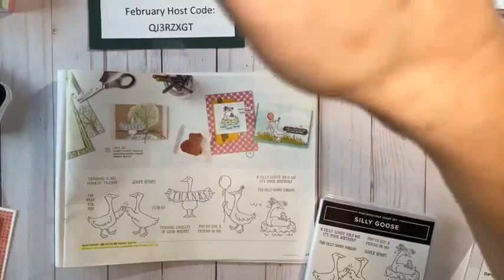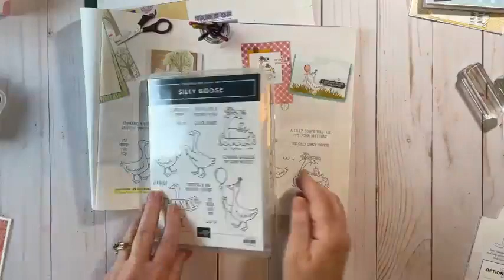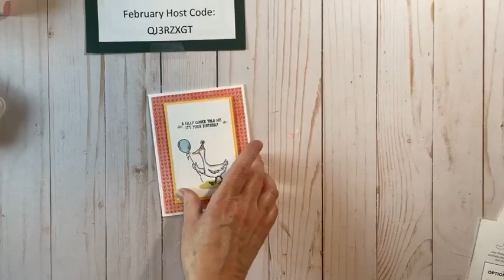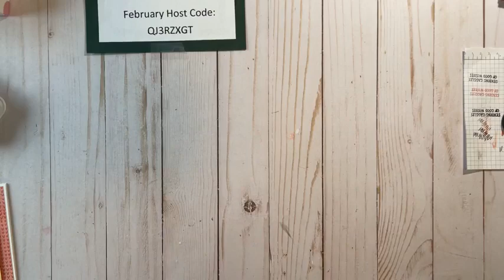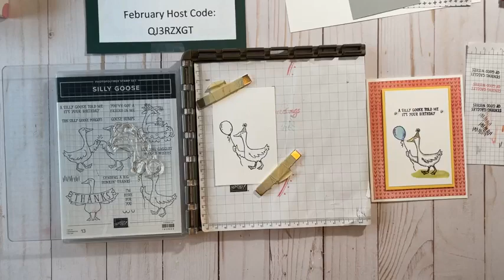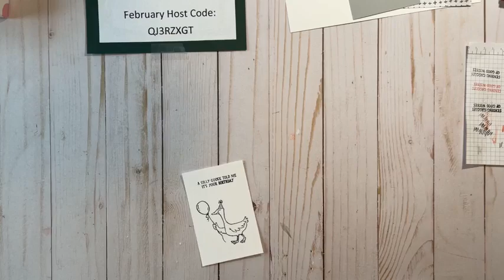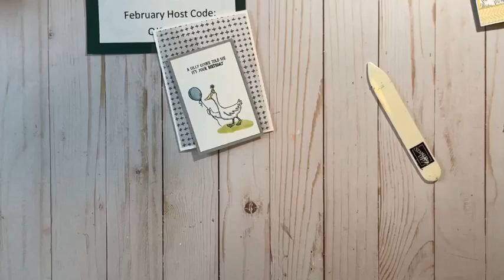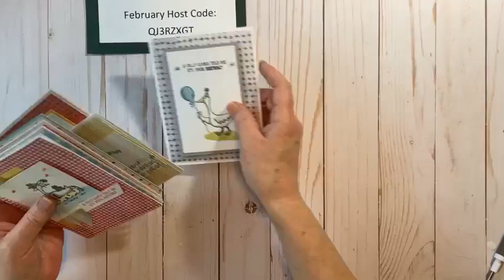Silly Goose Handmade Birthday Card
The Silly Goose stamp set from Stampin' Up! is such a cute stamp set with a lot of sentiments to choose from. This is one of those sets that can be ordered in eith photopolymer or cling.
I have all of the measurements for you in my blog post.

February Host Code: QJ3RZXGT

• Happy Forest Friends 12" X 12" (30.5 X 30.5 Cm) Designer Series Paper [158941] $12.00